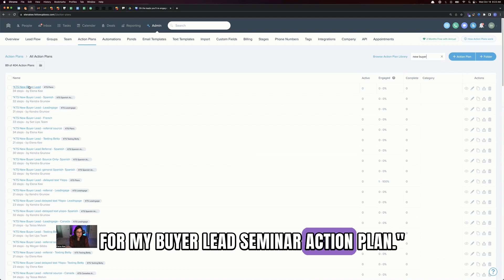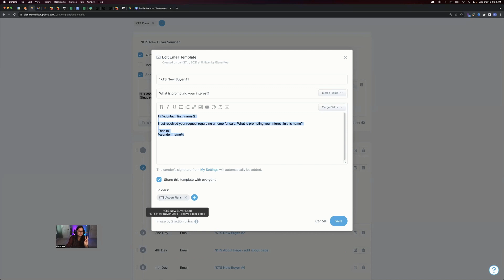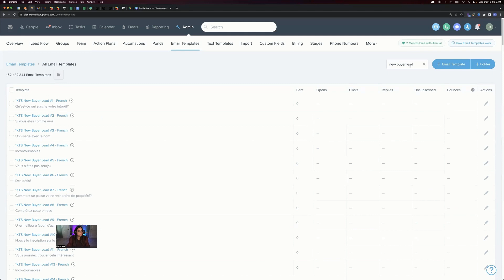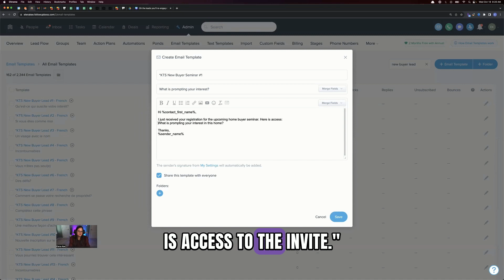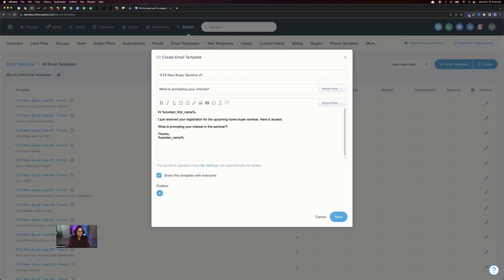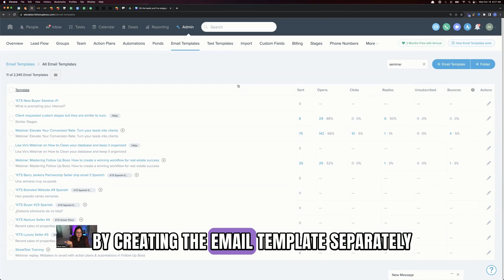How to Edit an Action Plan in Follow Up Boss Without Affecting Others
Watch this video for a great tutorial on how to create new action plans and automations using templates you already have WITHOUT affecting the ones you've already put time and effort into. It can be tricky, but at Kee Technology, we're here to help!